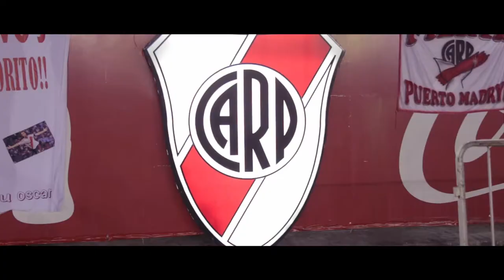Despedida Cavenaghi en River